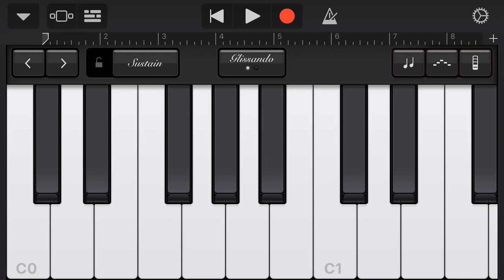You dj bonfire remix background